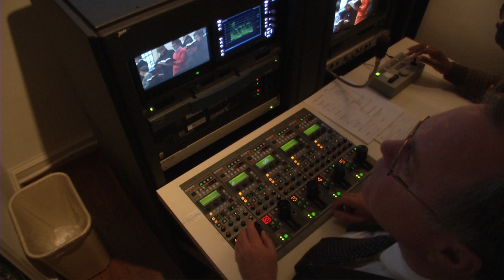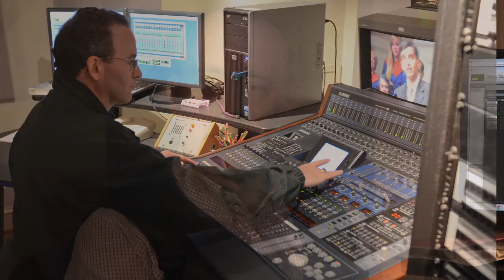First Baptist Church TV Ministry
A ministry combines a unique blend of mission, talent and commitment.  First Baptist reaches people outside of the sanctuary through TV crew members who practice a high degree of technology and excellence.
    Your church or non-profit can use video to inform the community of your special ministry or mission.